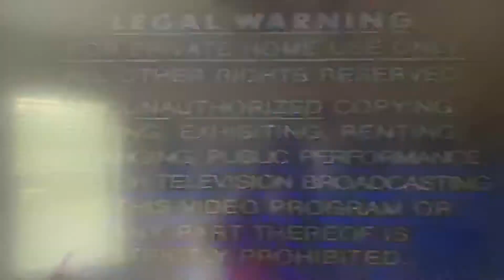Opening To Boober’s Quiet Day/Red’s Club 1989/1990 VHS